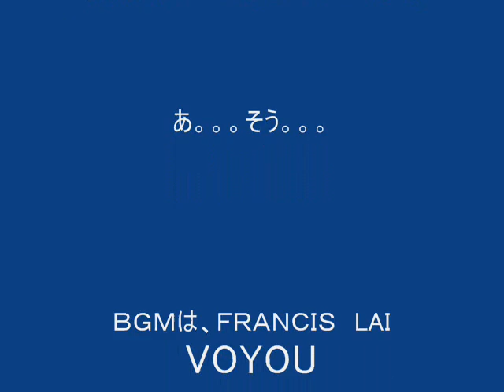電車に乗りました。。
高知市　旭の電車通りの映像です。